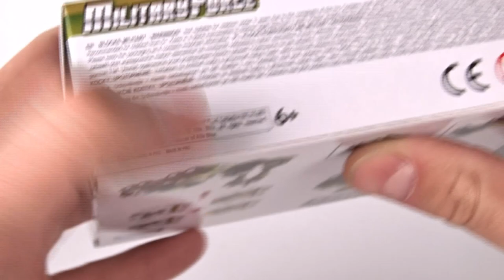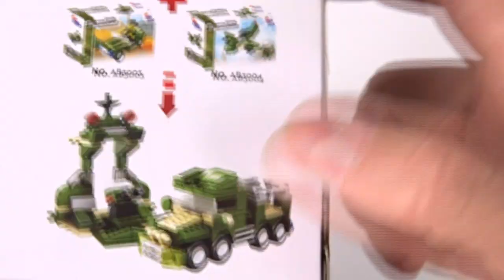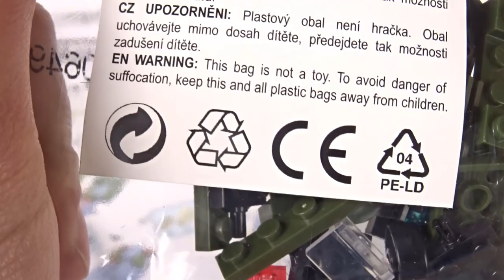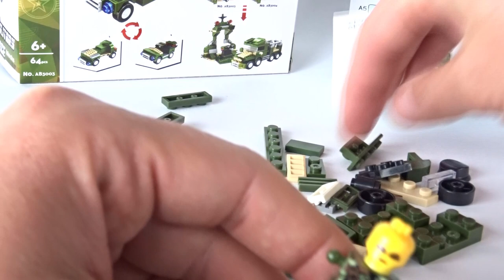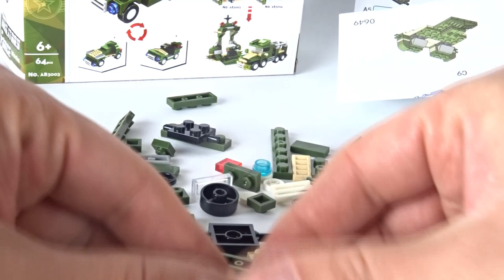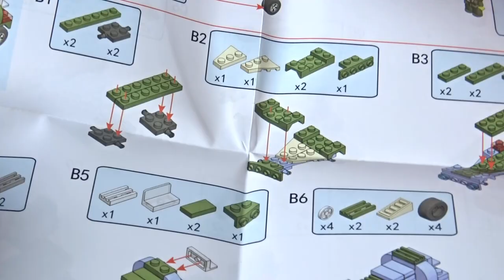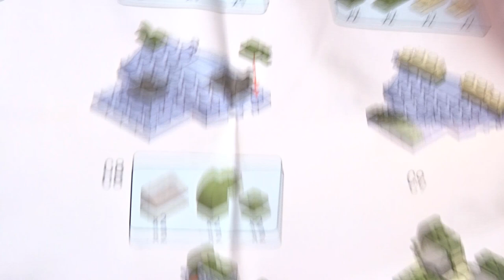Nowa firma z ambicjami - ALLE BLOX / RECENZJA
Czy ma szanse zawojować ? Jak na start - nie jest źle. Tzn żebyśmy się dobrze zrozumieli - specjalnie dobrze też nie ,ale przynajmniej nie odrzuciło ;p Sami obejrzyjcie :)